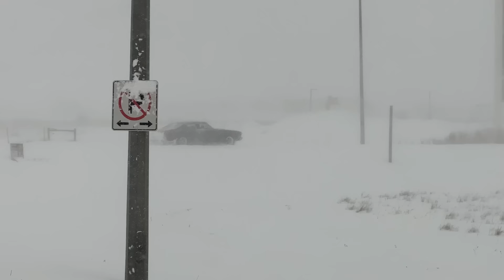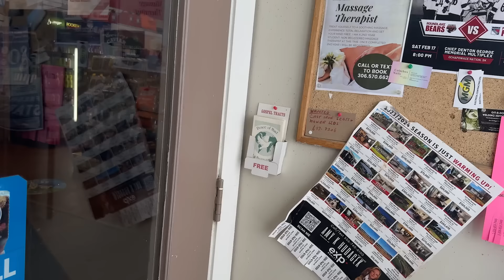Avery’s Remedy for Mike being a Jerk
Tensions are high during Avery and Mikes Road Trip to Motorama! Mike and Avery lose their patience with one another but Avery has a gift for Mike after their little argument.

Amazon Music